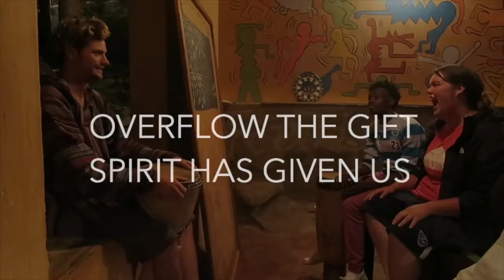WE ARE MISSIONARIES (A POEM)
OUR SQUAD DECIDED TO DO THIS INCREDIBLY DUMB THING TO STRETCH OUR CREATIVITY AND THIS WAS MY PINKY VOW. A VIDEO POEM.  I dabbled in poetry every now and again. its not good. its more just like my jumbled thoughts on paper, and I was challenged to put it into video form. Yep. It happened. I filmed this in Romania, with the help of my team and another. thank you Ro, Walker, Laura, Emily, Kayla, Nano, and Bex!